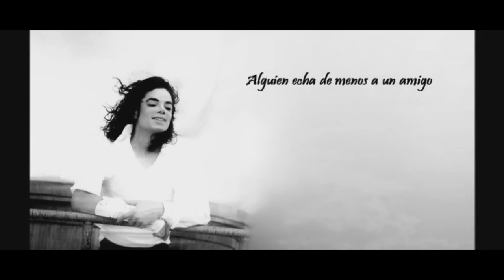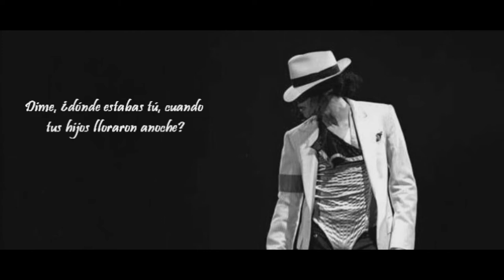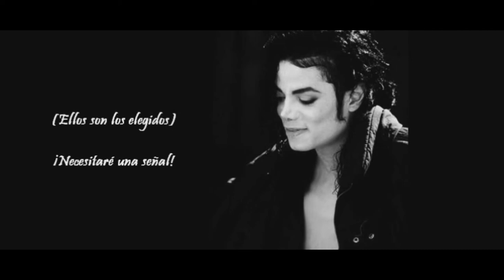Michael Jackson - Cry - JoeM Kano MP Cover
Cover del tema de Michael Jackson "Cry" .

Voz Original - José María Cano